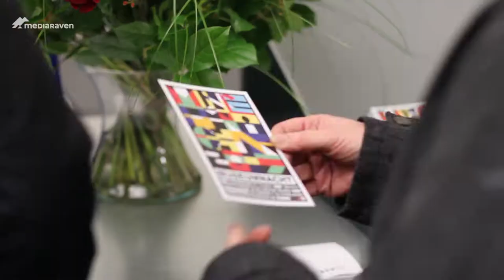in de sporen van Museumnacht Gent 2017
Niet enkel de Sint trok in  december door de Gentse nacht. Ook duizenden kunstminnende bezoekers holden op 7 december van het ene museum naar het andere voor deze editie van de Gentse museumnacht.

9 cultuurhuizen openden hun deuren tot 01u en voorzagen tal van randanimatie met als kers op de discobol de afterparty in de Charlatan.

Onze reporter trok de museumnacht in en kwam 's ochtends thuis met deze aftermovie.

Mediamaker:
Obaidullah Karimy